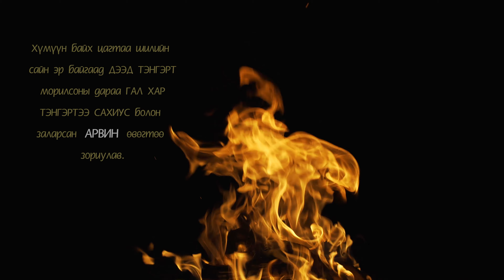Nine Precious - Шилийн Сайн Эр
This video about inspiration from eternal BLUE SKY our soul.
Origin song by Nine Precious.
Field recorded video in Nature.
Invoke SKY BLUE.

Music G.Tseren
Lyrics P. Narangerel